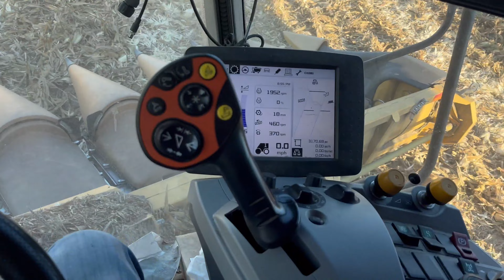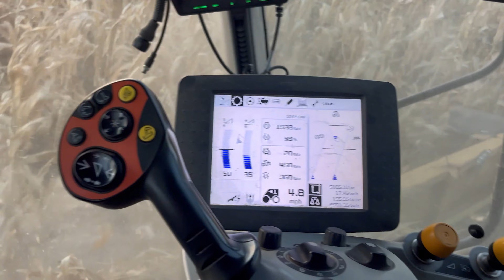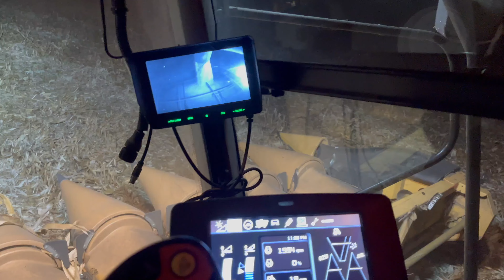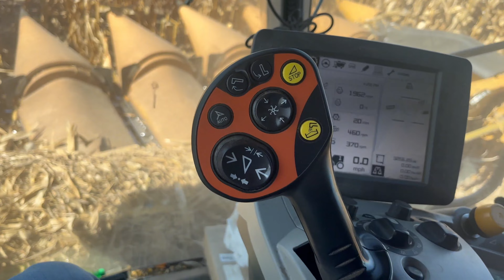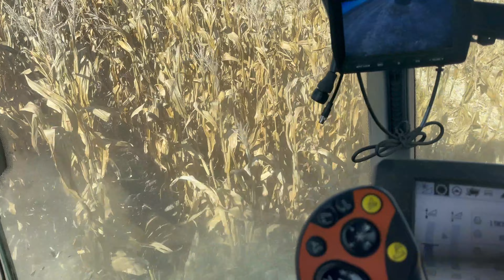13-year-old grain cart driver - Corn Harvest 2023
COOL VIDEOS!

Actor:
Chill Farmer Woody - Landon Woodward - also called Hollywood and Woodman

Farmers
Chill Farmer Woody’s Brother - Aden Woodward
Chill Farmer Woody’s Dad - Nathan Woodward
Farm Master Jared

This channel follows around Landon Woodward in his day to day life on his families farm. Ever since he can remember he has loved working on the farm. He first drove a tractor when he was 10 and every year sense he has been working on the farm. He has always loved watching Millennial farmer and Brain's farming videos that is what gave him the drive to make youtube videos. He wants to teach people about farming and show the different ways people farm in different places. His family farm is located in northwest Missouri and he is the 7th generation along side him is his younger brother Aden. He plans on making informative videos about farming that can teach people what its like for a farmer day to day.